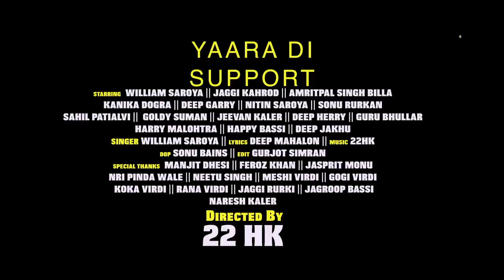New Punjabi Songs 2020 | Yaaran Di Support | William Saroya | Latest Punjabi Songs 2020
Presenting New punjabi song of 2020 , Yaaran Di Support sung by William Saroya while music of new song is given by 22HK . The lyrics of new song are penned by Deep Mahalon.

Armaan World Records Presents
Song :- Yaaran Di Support
Singer :- William Saroya
Lyrics :- Deep Mahalon
Dop :- Sonu Bains
Video :- 22HK

Youtube Promotion :- CK Digitals (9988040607)

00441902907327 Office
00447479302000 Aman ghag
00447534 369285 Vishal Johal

Music Consultant :- MusiTube Digital Pvt Ltd